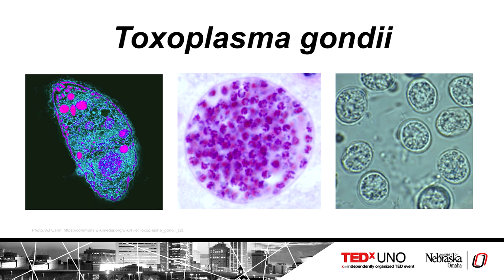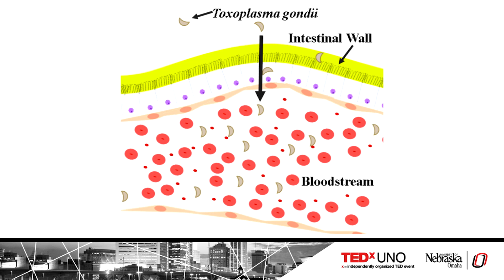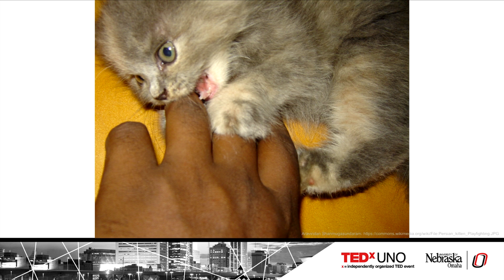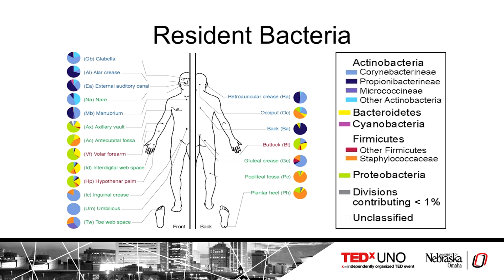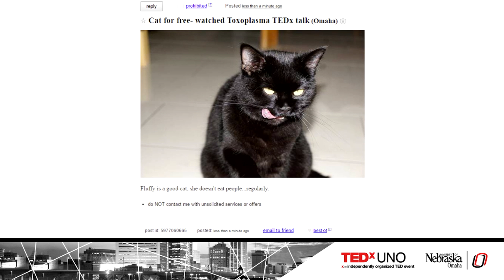Parasitic Mind Control: Who's Really in Command? | Maggie Bartlett & Madalyn McFarland | TEDxUNO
Did you know that one in three people have a brain parasite? TEDxUNO speakers Maggie Bartlett and Madalyn McFarland share all about how this came to be, as well as possible solutions.

Maggie Bartlett is a first year Immunology, Pathology and Infectious Disease doctoral student at the University of Nebraska at Omaha Medical Center (UNMC) and was selected as the Chancellor’s Outstanding Incoming Ph.D. Student. She is a UNO alumni with a Bachelor’s of Science in Biotechnology where she was an INBRE scholar.

During her time at UNO, her focus was development and testing of novel Toxoplasma gondii vaccines. Maggie will be the first Ph.D. candidate to pursue her dissertation at the United States Army Medical Research Institute for infectious diseases (USAMRIID) through a new pipeline program with UNMC. Her focus will be host-response immunomics, specifically of the immune repertoire to filoviruses, alpha viruses, and corresponding vaccines.

Madalyn McFarland is a second year master’s degree student in biology at the University of Nebraska at Omaha. After earning her bachelor's degree at UNO in biotechnology, she began her thesis work in the laboratory of Dr. Paul Davis, on the parasite Toxoplasma gondii. Her work focuses on the development of experimental compounds into novel antiparasitic drug treatments.